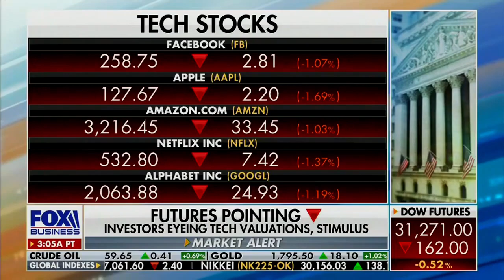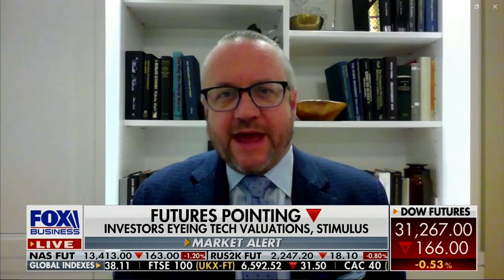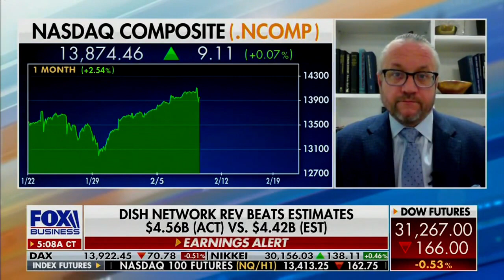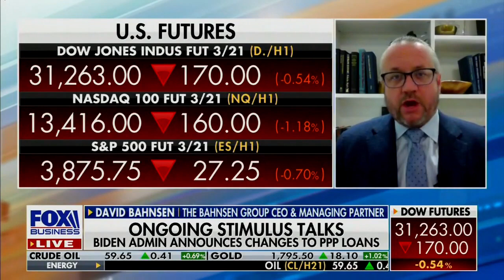David L. Bahnsen with Maria Bartiromo - Higher Yields and Valuations, Stimulus Impact